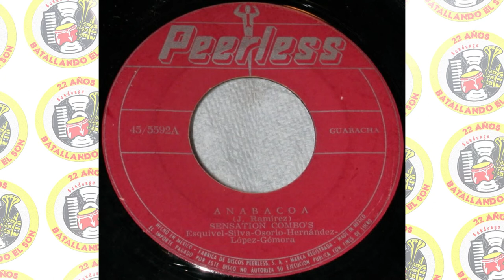Sensation Combo's - Anabacoa / SANDUNGA!